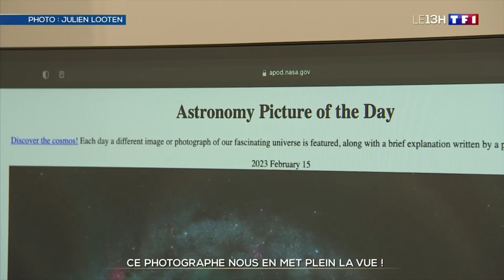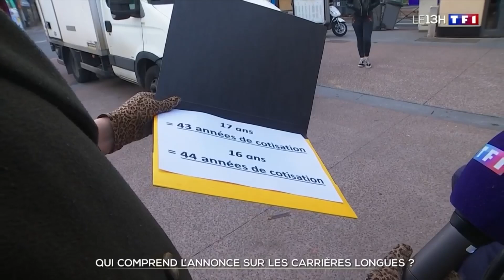Une météorite Normande, un dromadaire sur la plage... le meilleur du 13H de la semaine.